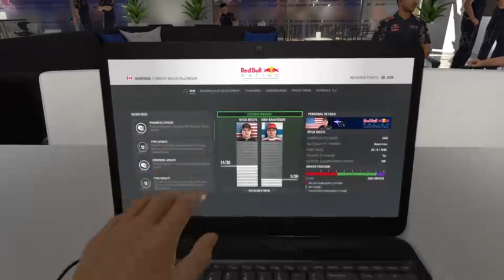F1 2016 PS4: Career Race in Canada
This is some footage of F1 2016 on PS4. Great quality racing game. This includes Practice 3, Short Qualifying, and the Full Race at 25% length.